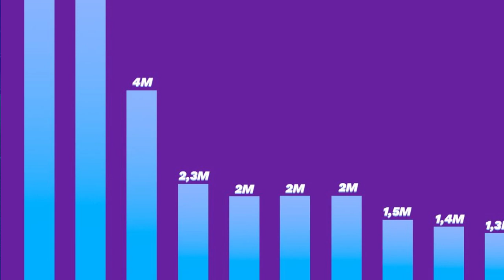🚨 BARÇA COMUNICADO | OFICIAL: TRILLI | MUNDIAL FEMENINO, ROLFÖ Y ALEXIA PUTELLAS | PRIMER EQUIPO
Información y opinión sobre el Barça masculino, femenino y cantera.